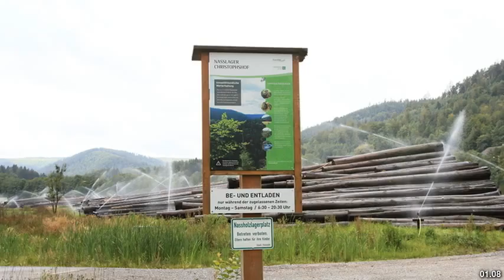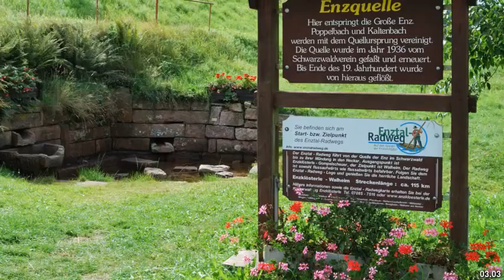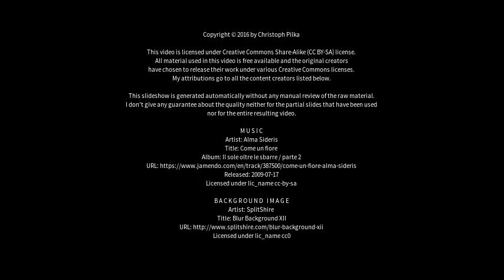Best places to visit